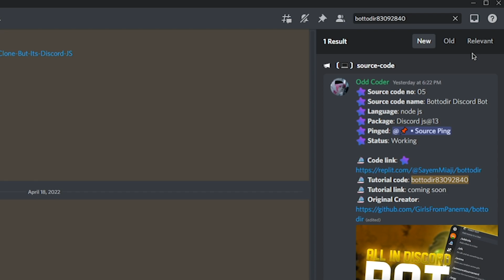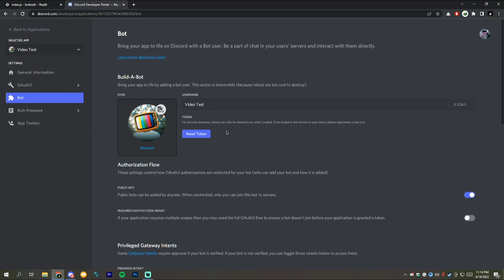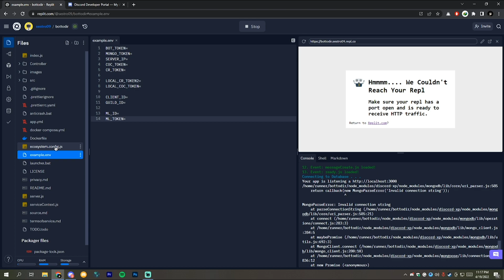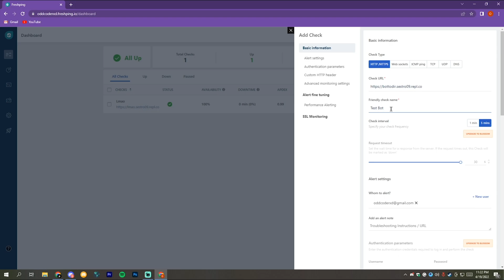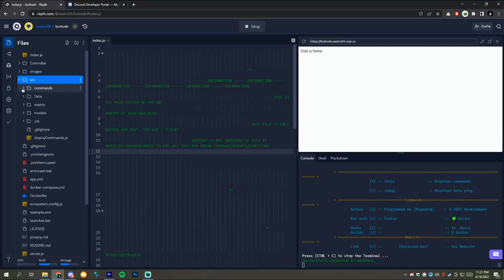How To Make All In One Discord Bot With NO coding Using Replit - Odd Coder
0:00 - Introduction
0:26 - How to make the bot
3:04 - Quick demo of the bot
3:15 - How to make the bot 24/7
3:49 - Optional: How to remove NSFW commands

Tutorial Code: bottodir83092840
📝 Note: The source code is on my discord server.